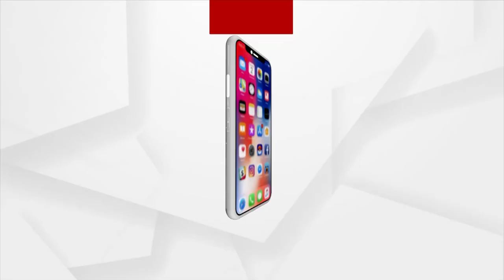ମମିତା ଭଉଣୀଙ୍କୁ ନ୍ୟାୟ ନ ମିଳିବା ପର୍ଯ୍ୟନ୍ତ ଲଢେଇ ଜାରି ରହିବ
ମମିତା ଭଉଣୀଙ୍କୁ ନ୍ୟାୟ ନ ମିଳିବା ପର୍ଯ୍ୟନ୍ତ ଲଢେଇ ଜାରି ରହିବ । ଆଗାମୀ ଦିନରେ ଗଣତାନ୍ତ୍ରିକ ଉପାୟ ରେ ଏ ଲଢେଇ ଆହୁରି ତୀବ୍ର ହେବ